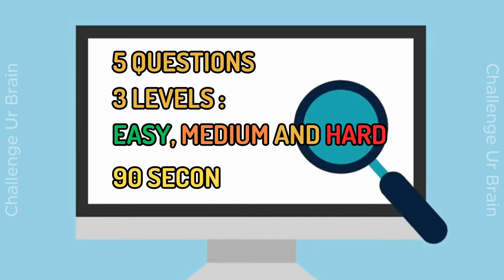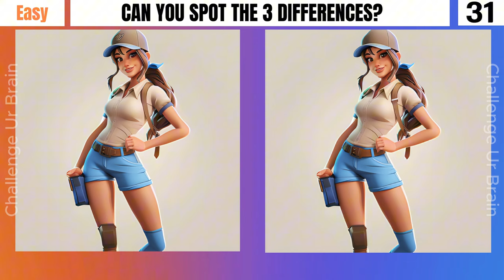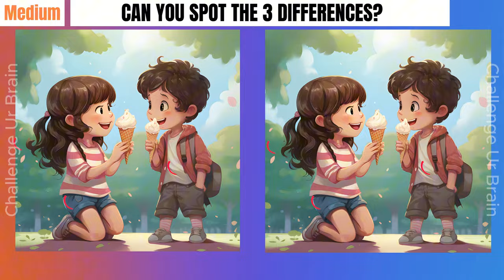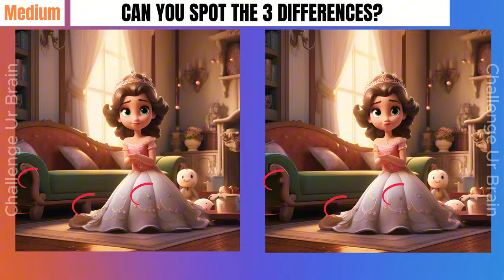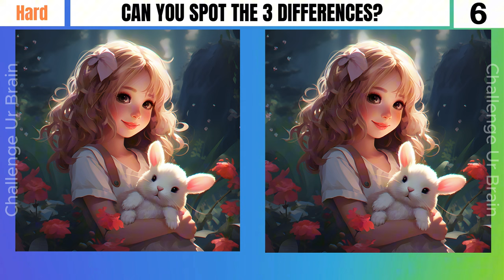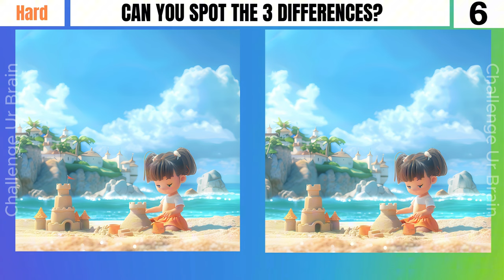Spot the differences | Can you find them all? [Find the difference 39]